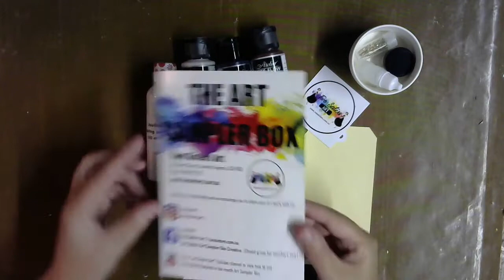January's Art Sampler-Dirty Pour-with Wendy Patterson Art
January's Art Sampler has supplies for acrylic pours.  This was a very fun box.  The first pour I am demonstrating is a dirty pour.  I hope you enjoy.

Follow Wendy:
Facebook:  Wendy Patterson Art